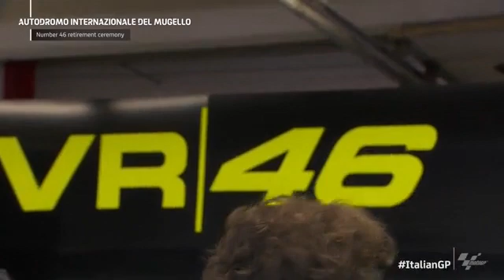Vyhlášení čísla 46 do síně slávy.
Číslo 46 bylo vyřazeno a už žádný jezdec tohele číslo nebude mít.